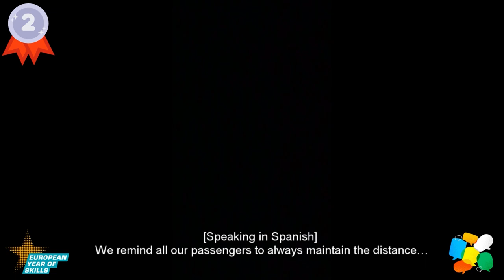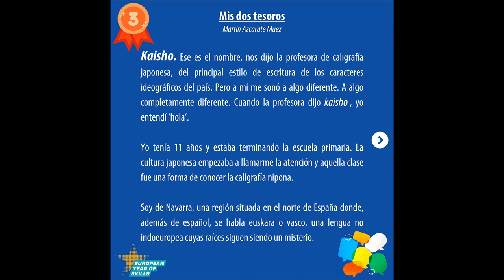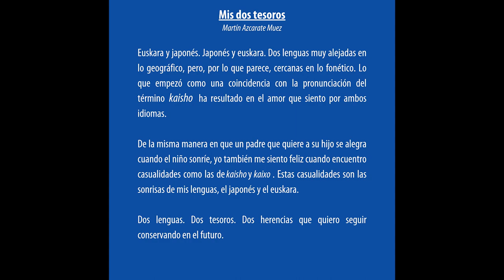MLD 2023 - Student competition winners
What better way to celebrate WorldYouthSkills day than by announcing the winners of our Multilingualism Day student competition?

1st place is awarded to Malak Ladraa, a languages student from
Institut de management et de communication interculturels ISIT, who submitted 3 multilingual and hilarious sketches on the importance of learning at least another language. Congratulations and see you in September in Brussels for MultilingualismDay !

2nd place is awarded to Panagiotis Mytaloulis, a law student from the National and Kapodistrian University of Athens, who submitted an original and funny video on why he started learning Spanish. Congratulations and see you in September in Brussels for MultilingualismDay !

Runner-up / 3rd place is awarded to Martín Azcarate Muez, a translation and interpretation student from Universidad de Salamanca, who submitted a personal and touching story about the similarities between and his love for his mother tongue, Euskara, and Japanese. Congratulations! You will be receiving a goodies package from us, so keep an eye on your postbox!

We want to thank all participants for their submissions, which we very much enjoyed looking at.

We'll be back next year with another student competition around languages and creativity!